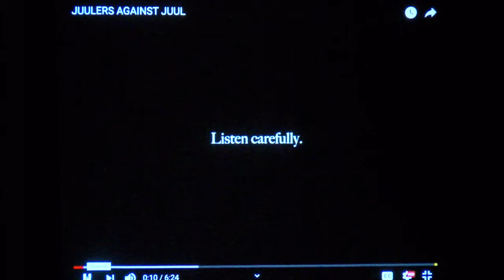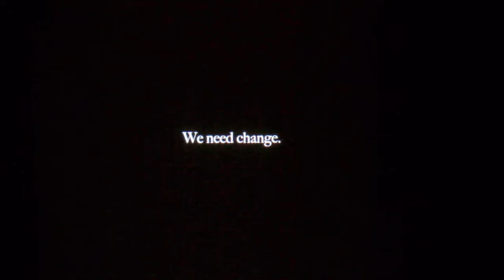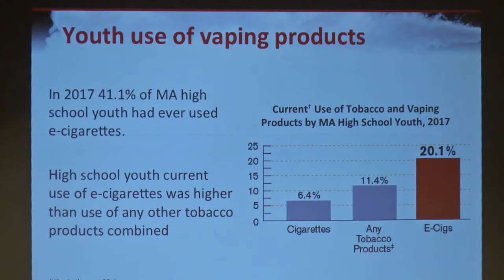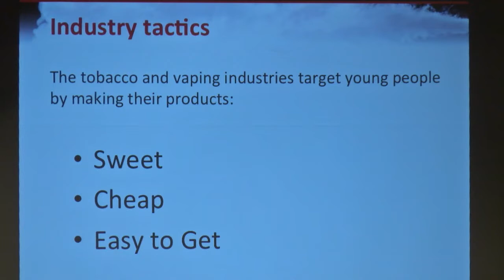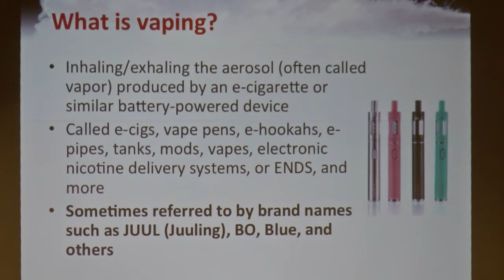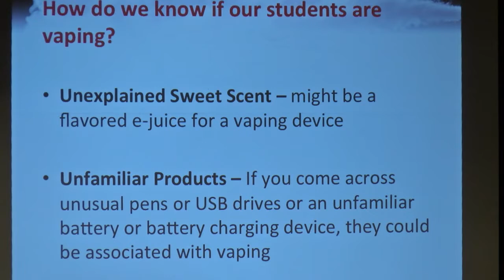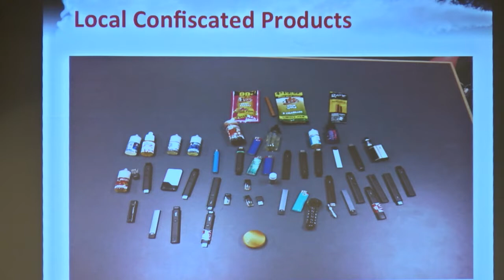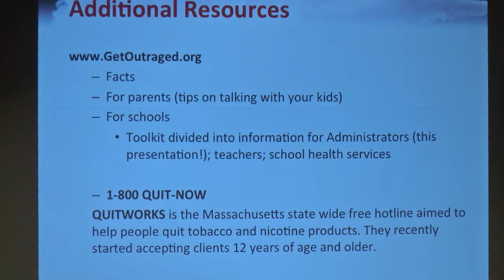E.L. Youth Safety: The New Look of Nicotine Addiction